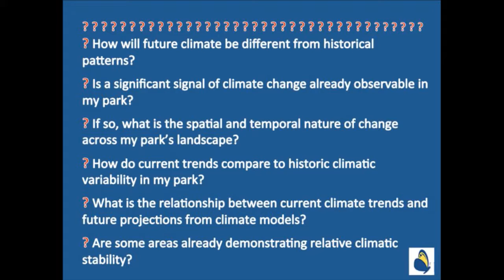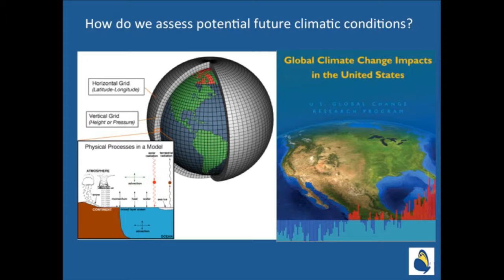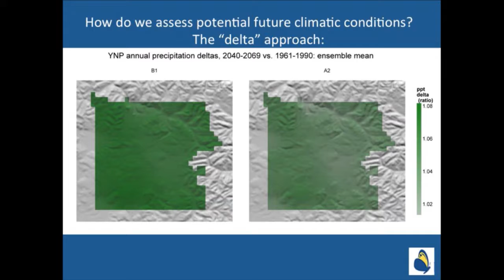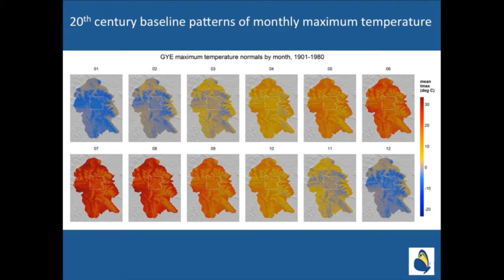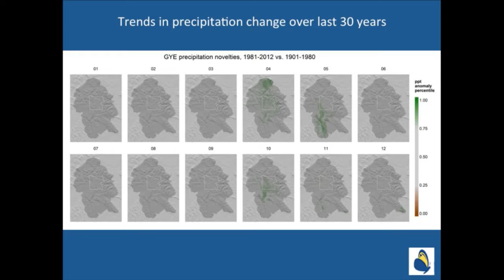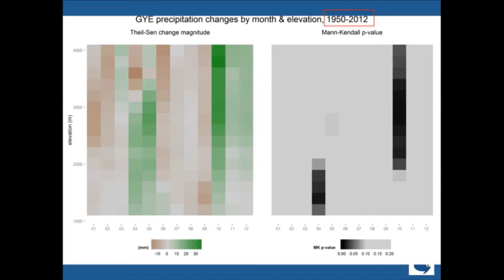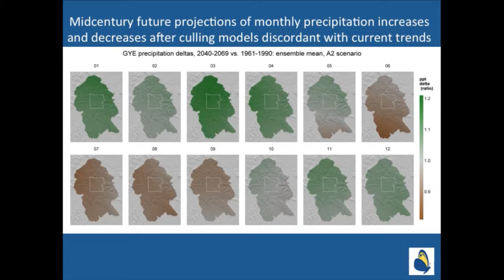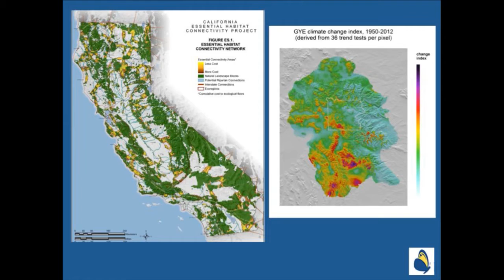19th Annual Symposium – Healy Hamilton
The Stegner Center’s nineteenth annual symposium will focus on the topic “National Parks: Past, Present, and Future.” The symposium seeks to explore the past, present, and future of the national park system. It has been nearly a century since Congress passed the National Parks Organic Act of 1916, giving legal expression to the idea of a national park system and the National Park Service to oversee it. Much has happened since then; the system has grown to encompass more than 400 units that extend across all fifty states and cover more than 84 million acres. Roughly 280 million people visit our national parks annually, and the national park idea now reaches across the globe. Although much beloved, the national parks face significant challenges that include seasonal visitation pressures, incompatible recreational demands, intense political and economic pressures from adjoining communities, potentially destructive external development activities (including climate change), an aging and non-diverse visitor pool, and diminished financial support. And yet another issue is whether and how the system should grow in the future. The Stegner Center symposium aims to examine and to untangle these matters to ensure future generations continue to enjoy our remarkable national park system.